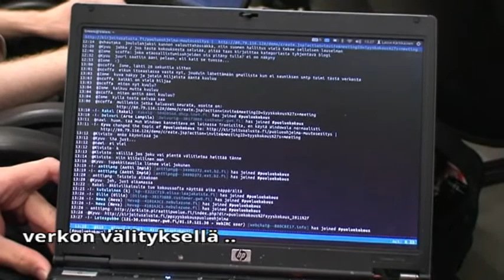Piraattipuolueen syyskokous 2011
Piraattipuolue piti syyskokouksen Tampereen Nekalassa. Päivän suurena agendana oli puolueohjelman laajentaminen koskemaan mm perustuloa. Vanhat "verkkopuolueen" teemat kuten sananvapaus, yksityisyyden suoja, tekijänoikeudet ja avoin tietoyhteiskunta säilyttävät asemansa ohjelmassa